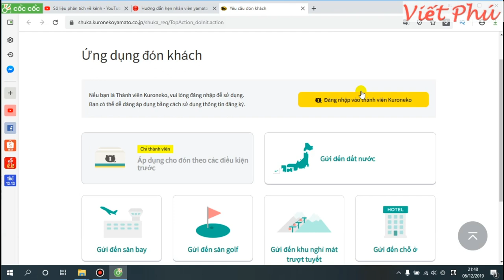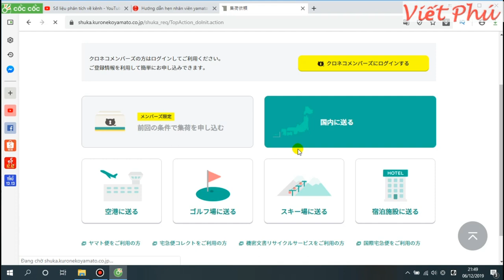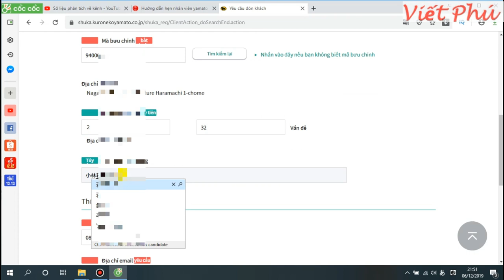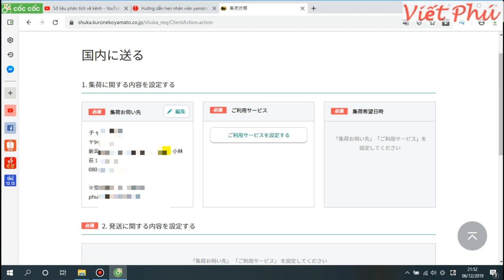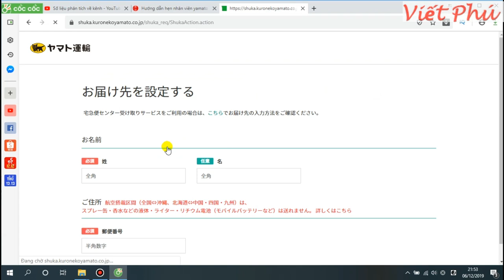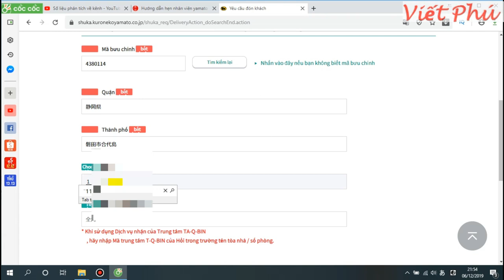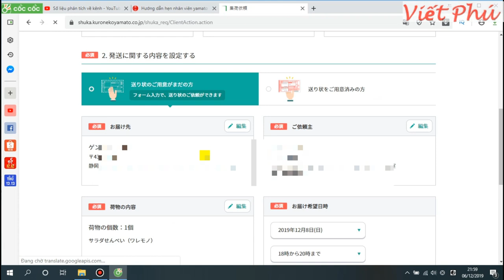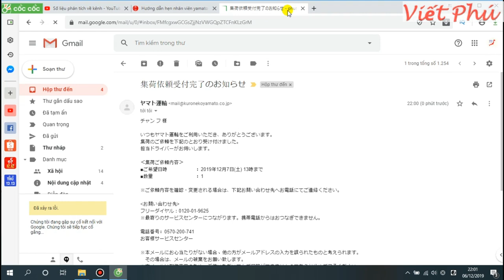CÁCH ĐẶT NHÂN VIÊN BƯU ĐIỆN TỚI NHÀ LẤY ĐỒ GỬI VỀ VN/ Vietphu JP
CÁCH ĐẶT LỊCH NHÂN VIÊN BƯU ĐIỆN TỚI NHÀ LẤY ĐỒ.
Cách gửi đồ cồng kềnh, nặng như loa Amply, xe đạp từ Nhật về Việt Nam đơn giản nhất.
Ngồi nhà vẫn gửi được đồ bằng cách hẹn nhân viên bưu điện, Yamato đến nhà để gửi.